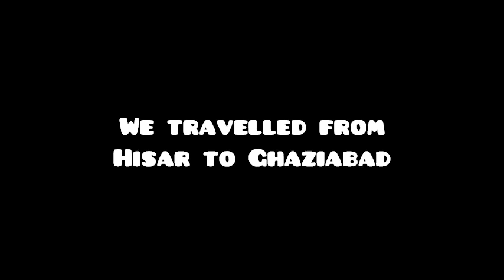Pre Birthday celebration|Cake Time|Surprise|Cake hi cake|Family|Family love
Pre Birthday Celebration with Family ❤️🌟🧿😇🎉